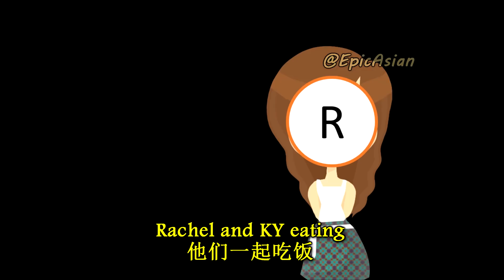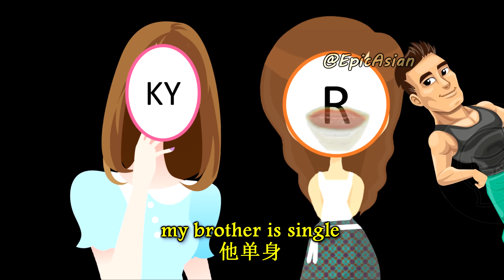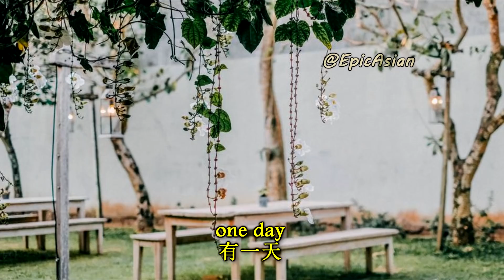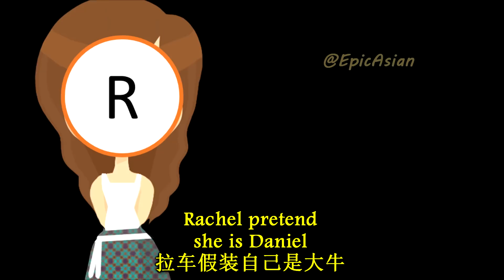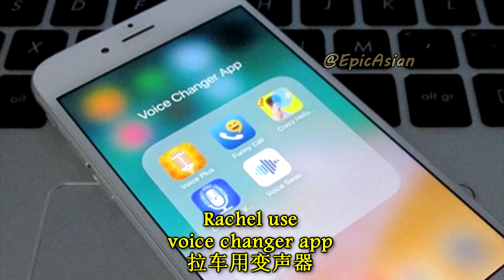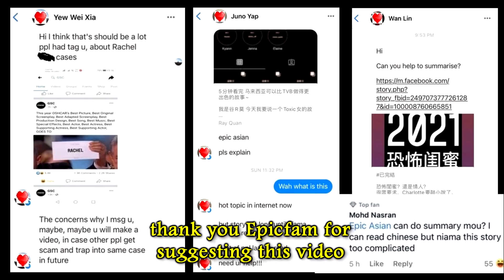恐 怖 闺 蜜 ！Rachel vs KY Girl 2021 (2分钟看完)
Today, I will talk about Rachel VS KY girl ...
恐怖闺蜜 Rachel 被 KY 踢爆 ”一人分饰多角“...